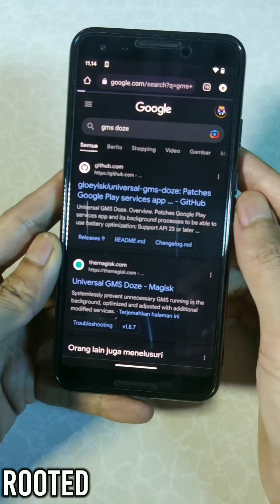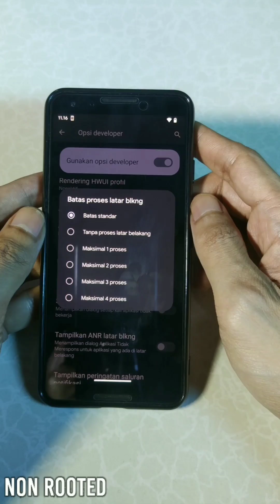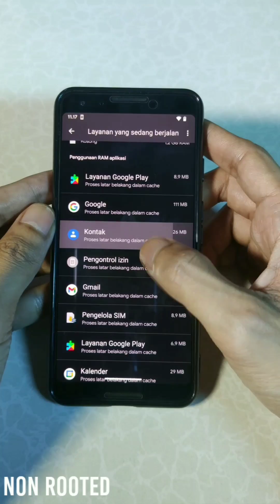Cara Dapat FREE RAM 50%+ Root/Non root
Dapat FREE RAM 50%+ Root/Non root